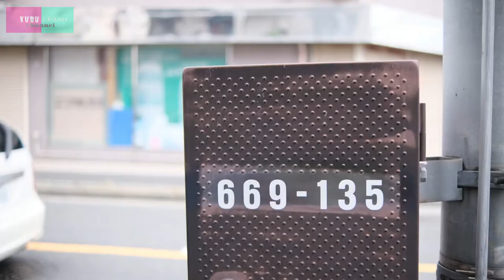新レンズレビューが久々の2人撮影で超楽しかったww【Tokina 23mm F1.4(逆輸入盤)】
今回のクルチョモは
久々の2人での通常撮影！

え、いつぶり？ww

先日開催された
Amazonタイムセール祭りにて
踝が単焦点レンズを遂に購入！

2人でそのレンズを使いながら
あーだ、こーだ言いました。

これがクルチョモクオリティ。

2人揃うと、面白いんです。

【商品リンク】

Amazonページ
【逆輸入モデル】 トキナー 単焦点レンズ NEW atx-m 23mm F1.4 LTD X フジXマウント APS-Cフォーマット 海外モデル

【クルチョモイベント情報】

11/06(土) 原宿RENON
【がんばれ！レノンくん
　チョモLaガーデンvol.38
　〜井出踝37th BDparty〜】

act/ チョモLaラテ、井出踝、いがらしのぶはる、KYOKO

adv￥3,000 / door￥3,500
open 18:00 / start 18:30

東京都渋谷区神宮前1-15-2 神宮前115ビルB1

(予約サイト)

井出踝
(お名前、枚数をお書き下さい)